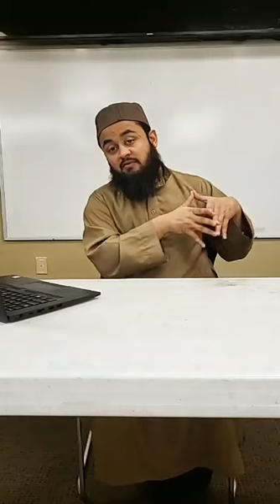Day 8- I'm Dead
Day 8 of 10 Akhlaq 101 Series with Br. Sayed Khan